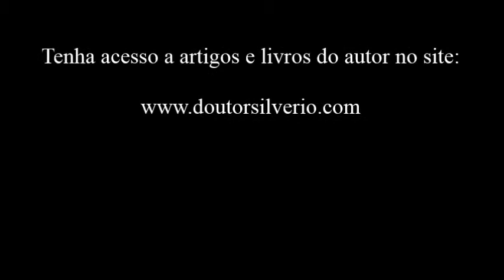Filosofia Iluminismo (1) * Como entender o Iluminismo em Filosofia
Neste vídeo é explicado o Iluminismo em filosofia presente no século XVIII, também conhecido como Ilustração, século das luzes e século dos filósofos. Seus principais expoentes são Diderot, Montesquieu, Voltaire e Rousseau. O movimento iluminista em filosofia defende a liberdade, o Estado separado da Igreja, a tolerância. Montesquieu, por exemplo, há de defender a divisão do poder. Os filósofos iluministas são contrários a criação de sistemas em filosofia, defendem a emancipação do pensamento, a busca de liberdade de expressão e fazem oposição aos dogmas da Igreja. Este movimento defende os ideais de liberdade, progresso, tolerância e fraternidade. Defendem um governo constitucional, a separação entre Igreja e Estado, fazem oposição a monarquia absoluta e são contra a censura. Se apoiam no empirismo e no método científico, de Locke e Newton.

Em meus blogs "Ser Escritor" e "Comportamento Crítico" você encontrará um artigo / texto de minha autoria que resume as idéias deste vídeo, apresentando o tema em toda a sua complexidade. Leia: "Iluminismo: A luta contra a ignorância".
Links diretos para todos os artigos, textos e vídeos em meu